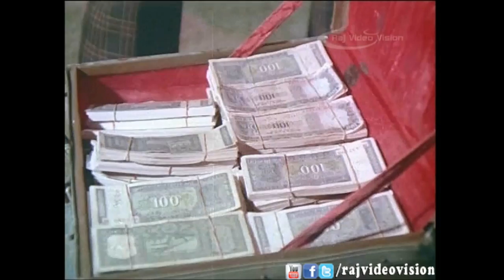Aattu Kara Alamelu Climax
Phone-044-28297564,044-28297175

Movie :Attukara Alamelu
director : R. Thyagarajan
producer : Dhandayudhapani
actors : Sivakumar, Sripriya, Jaiganesh

aatukara alamelu is a tamil movie directed by R.thiyagarajan.sankar ganesh composed music for this movie. this movie songs are super hit.sivakumar played the male lead role and sripriya played the female lead role.this is a family entertainer movie.